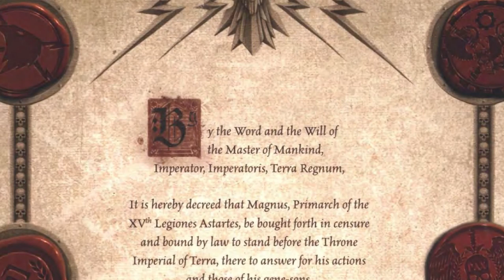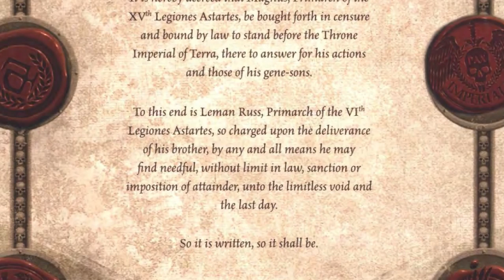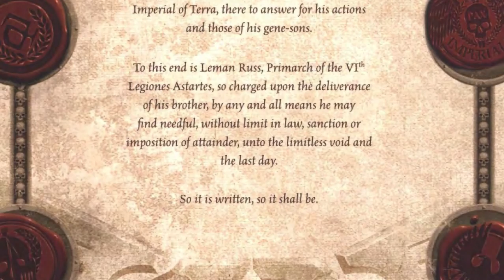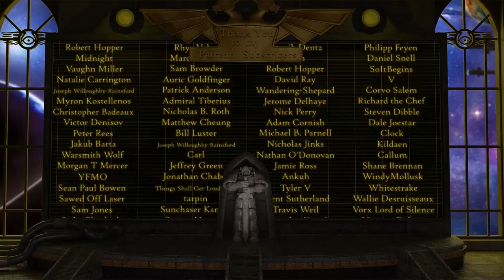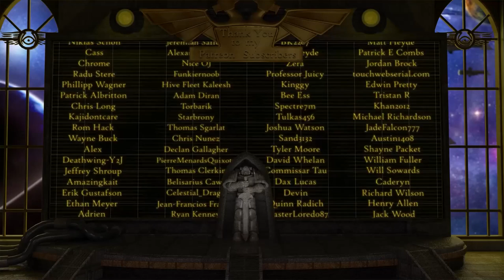The Burning of Prospero: Prelude (Warhammer 40K & Horus Heresy Lore)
Being a record of the events that would lead to the censure of the primarch Magnus the Red and the XV Legion Thousand Sons, and inevitably, to the Burning of Prospero.